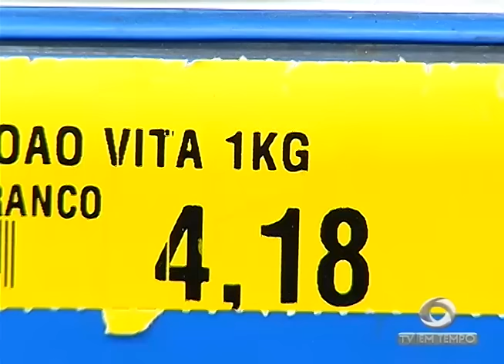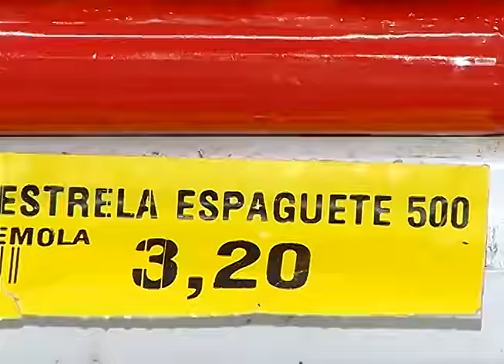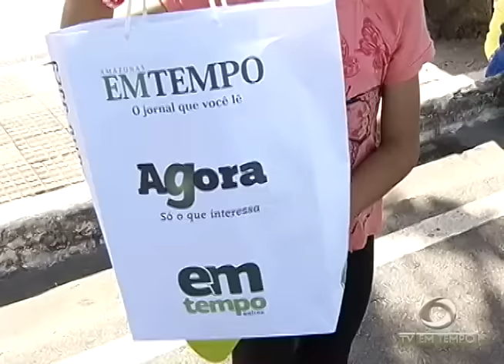BOLETIM EM TEMPO - MANHÃ 02ª EDIÇÃO (04.07.2016)